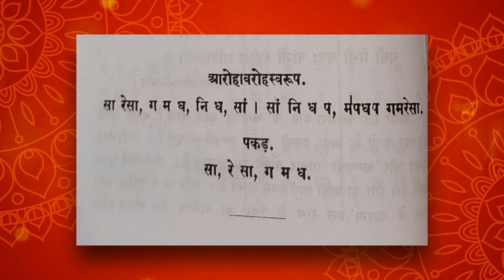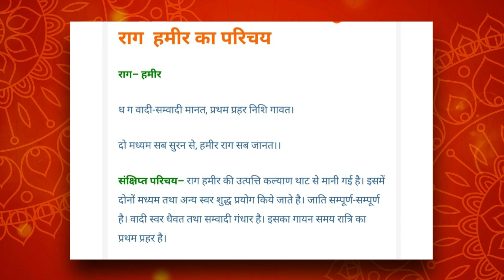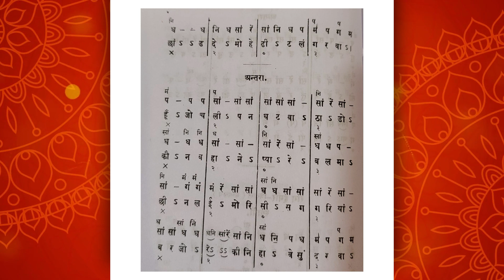Raga Hameer l| राग हमीर || Lakshan Geet || Part 3 || Nibedita Sabat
0:10 आरोह, अवरोह, पकड़, आलाप  / Aaroh, Avroh, Pakad, Aalap
1:07 Chota Khyaal
Raag Hameer is a powerful Raag of Veer-Rasa (fills one with enthusiasm and courage of warriors) and is very dynamic. The combinations G M N D ; D D P alone instantly kindle the melodic form.

Employment of Meend and Khatka in arriving at Dhaivat from Nishad adds to tonal beauty. In Hameer, Dhaivat is very powerful and is a Nyas Swar which represents Veer Ras. G m N D ; D D P these are characteristic notes of Hameer. Madhyam Teevra is rendered like: M P G m D.

Uttarang can be started like: G m (N)D N S' or P D P P S' or G m D N D S' or M P D N S'. In Avroh, Gandhar is used in Vakra form like M P G m R S or P G m R S. An occasional deployment of Rishabh in Aaroh is permissible for beautification of the melodic form. For example:R G m D P G m R S. In Avroh, rare deployment of Komal Nishad as a Vivadi Swar is permissible.

This is a Uttarang Pradhan Raag which can be expanded in Madhya and Tar Saptaks. The following combinations illustrate the Raag effectively:

S R R S ; P ; G m P G m R S ; G m N D D P ; G m D N S' ; P D P P S' ; G m D N D S' ; M P D N S' ; S' R' S' ; N S' D D P ; S' N D P ; M P G m R ; P G m R S ;